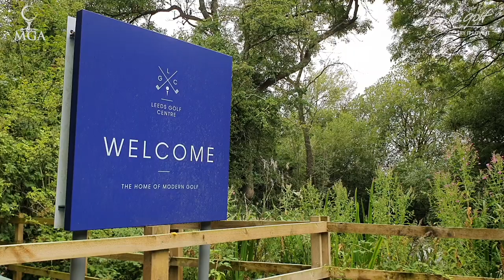Leeds Golf Centre Breaking Barriers!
Golf barriers were broken and a new generation were inspired.

Pictures speak 1000+ words...

We are here to work together to break barriers and make golf accessible to all!